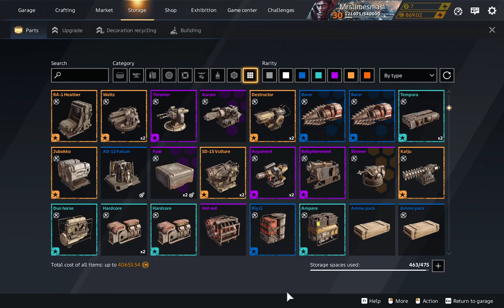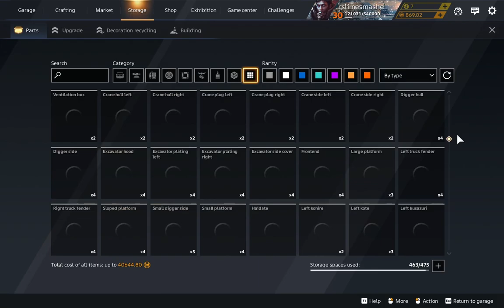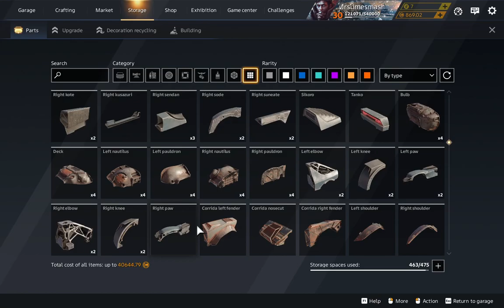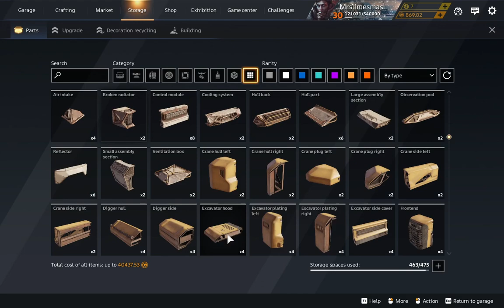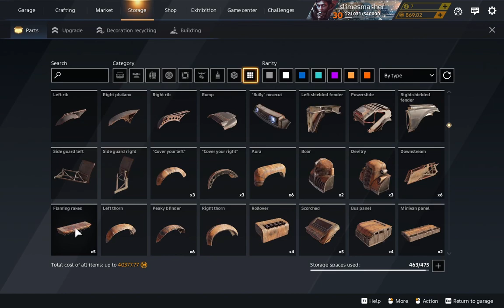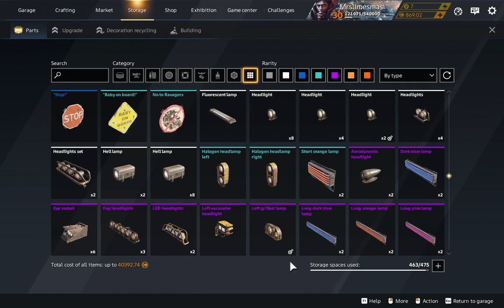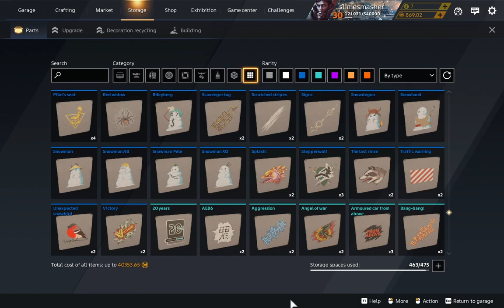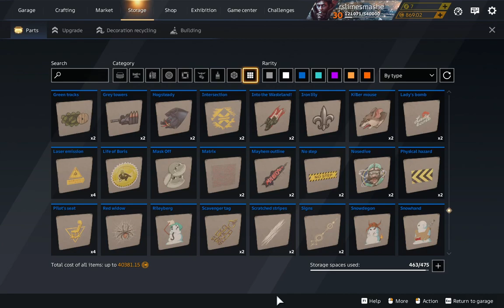Making a Yaoguai build! : Crossout (3)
How to make a 7K power score build with Yaoguai drones!

items used in build:
cab: fury
wheels: race and array
weapons: yaoguai
modules: genesis, car jack, maxwell, big G and fuel tank